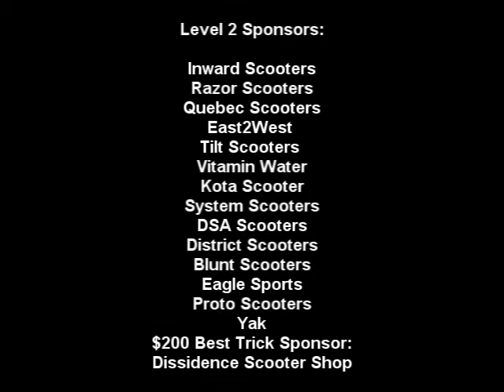Xtreme Wheels Teaser 2011